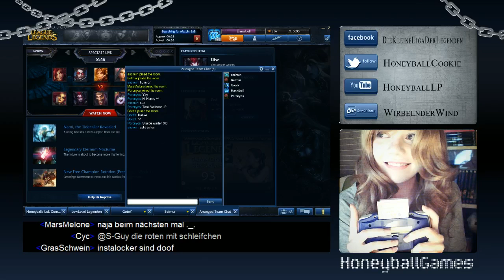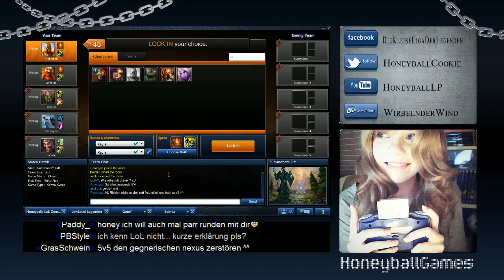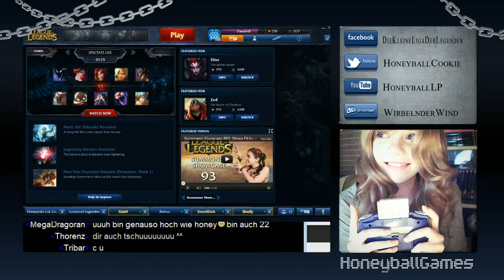Let's Livestream (HD) #03 League of Legends - Kayle hat Skill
Das ist eine Gelegenheits Serie, kein LP. Immer mal wieder lade ich ein paar Parts hoch und zeige wie ich mich so entwickle in diesem Spiel. LoL bleibt ein Livestream Projekt.

"League Of Legends (Video Game)" tutorial anfänger league of legends einsteiger honeyballLP honeyball lernen OP pro dianna rengar sona AD carry supporter "video game" Funny Lol Youtube Deutsch "Let's Play" game videospiel diana jungle anfänger newbie n00b riotgames riot free kostenlos spielen LoL botgame Fail Noob Owned Win Fails Ownage Epic "Epic Fail" Owning